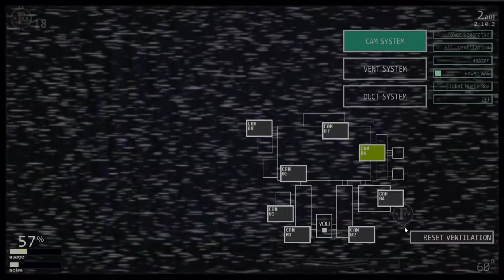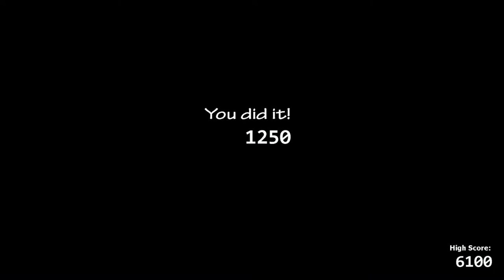HAPPY EASTER! - UCN but there are only Bunnies and Chickens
Happy easter guys! 1 day late tho...
I had to mute a part of the bell music when i finished the night because of copyright (seriously why did they put copyright on a freakin' 3 sec long audio)